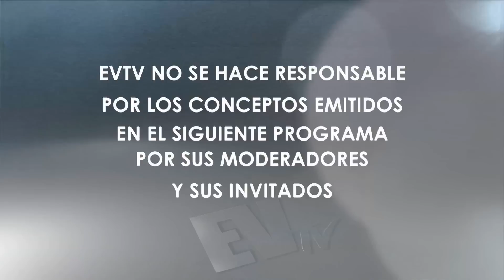330 mil venezolanos han muerto en 20 años del chavismo LaMañanaEVTV SEG 01